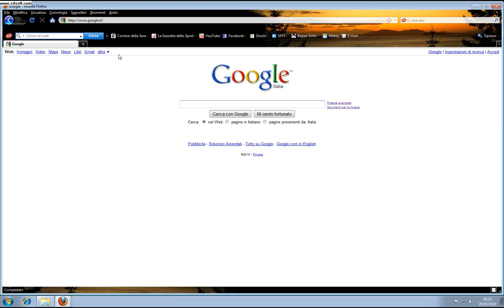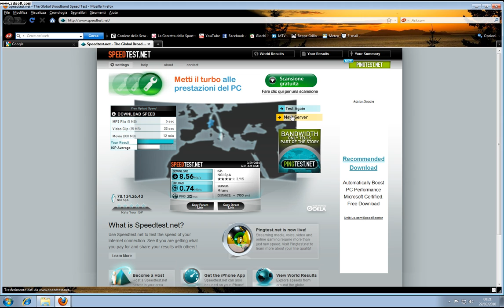F5 ADSL 20/1 megabit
I'm very far from my ADSL station so it's normal i don't get the maximum speed in download/upload but however my speed is enought for me :)